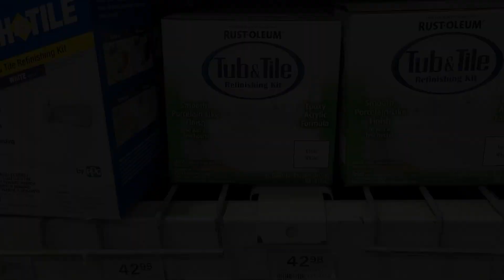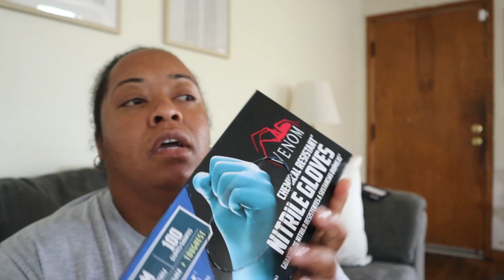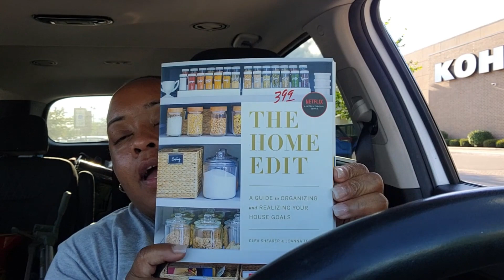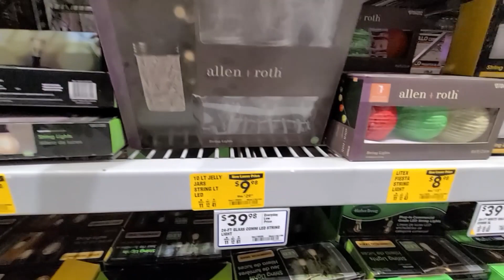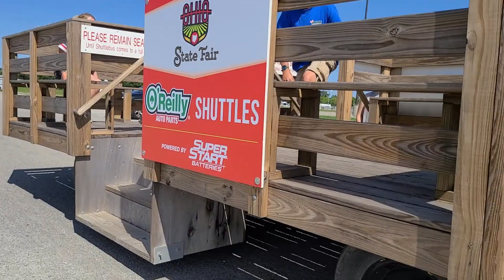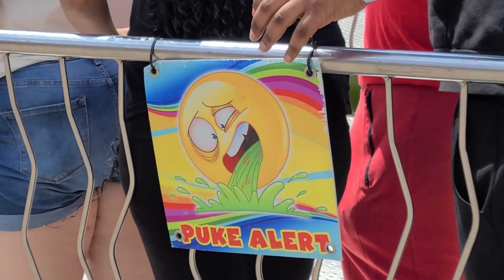weekend Vlog | self-doubting myself | toxic fumes | family fun at the Ohio Fair | laundry motivation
whew this vlog if filled with so much great stuff from just wanting to leave my home and having fun at the state fair.

-Kelly